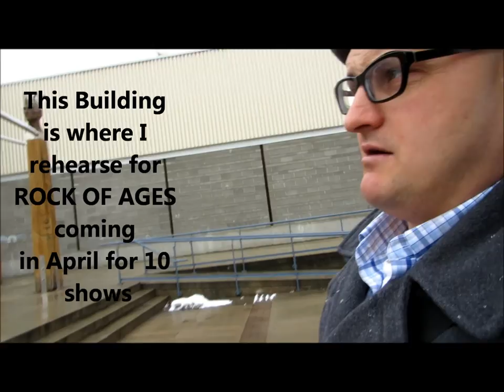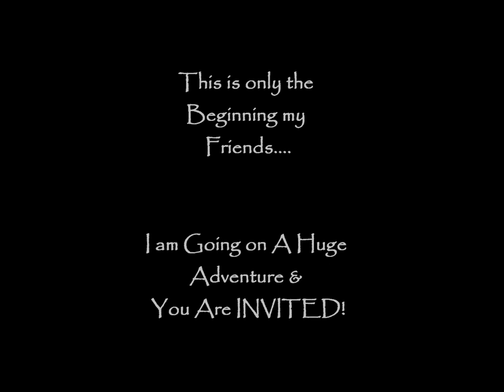The Road to Hollywood with Frederick continues...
The Road to Hollywood continues... -  (Vlog#63)  -  RUAH-Nation

This is a day to get one step closer to my dream of becoming the worlds greatest storyteller. I need an agent. I have to be willing to fly out to Vancouver once in a while for auditions...but hey,  "...ain't No thing but a chicken wing..." right. The hard work is enjoyable because I love what I'm doin' & I'm doin' what I love!

Don't forget to Check out my Home YouTube channel for weekly Updates with Frederick.

Administrator/Executive Producer:
Debra Rose

Frederick